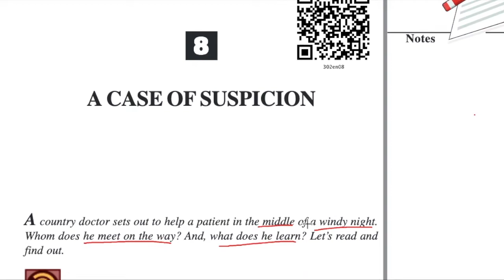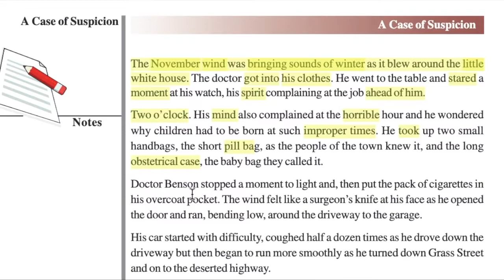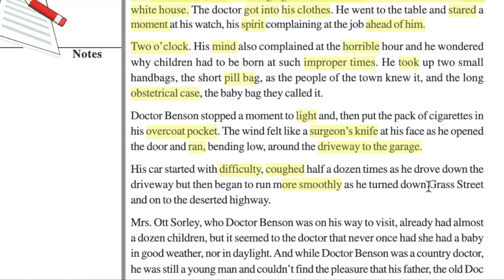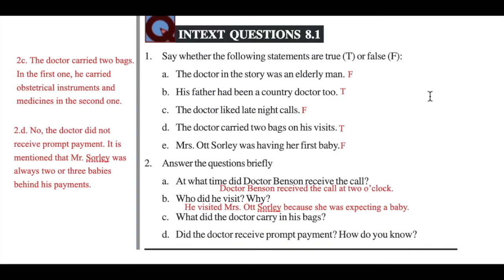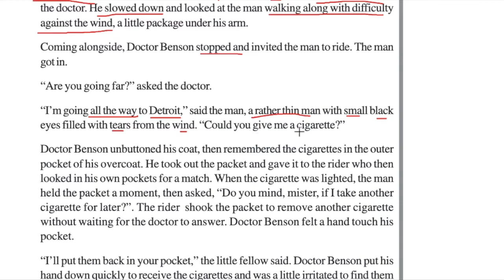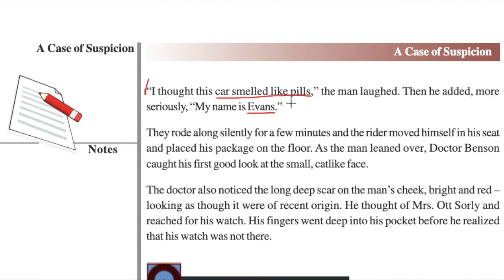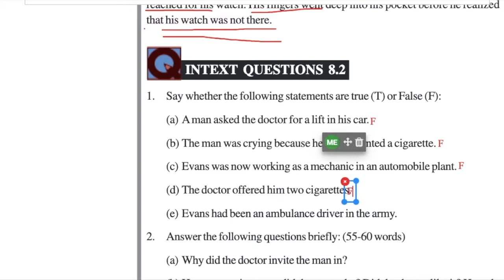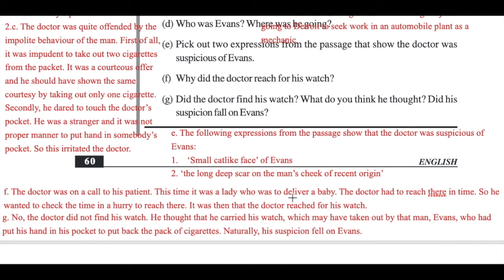Lesson 8 | A Case Of Suspicion | Part 1 | Section 1 and 2 | How to read English | All meanings Q-Ans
Hello friends,

Welcome to My English with Hira

Today’s video is all about NIOS Class XII – Lesson 8 | A Case Of Suspicion | Part 1 | Section 1 and 2 | How to read English | Meanings of all difficult words and expressions plus in-text Q-Ans of section 1 and section 2